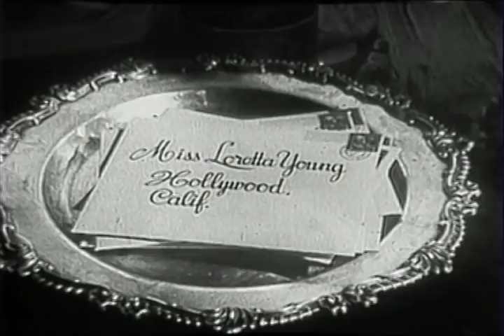The Loretta Young Show - S4 E2 - "The Question"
Episode # 5603  THE QUESTION

Playing the game "What Are You?" alters the course of a psychologist's life in this interesting drama starring Loretta Young as Margaret Channing, wife and mother, whose main interest in life is psychological research.

But, one simple question leads her to analyze her own innermost secrets and changes her whole outlook on life. Loretta co-stars with handsome Craig Stevens, who plays her husband Phillip, who would rather she spent more time with him than playing analyst.

Craig Stevens would go on to his starring role on television as private detective Peter Gunn from 1958 to 1961 in the Blake Edwards series. In 2000, at age 81, Craig Stevens died of cancer at Cedars-Sinai Medical Center in Los Angeles, California.

Rhys Williams, portraying Professor Green, was a Welsh character actor in films and television whose career spanned several decades.

He made his film debut in How Green Was My Valley in 1941, but is perhaps best known to fans of the television series, Adventures of Superman as a sadistic character in an early episode called "The Evil Three" (1952).

He made a guest appearance in 1958 in the Perry Mason episode, "The Case of the Purple Woman." His other television appearances include the religion anthology series, Crossroads, The Rifleman, CBS's The DuPont Show with June Allyson, Peter Gunn, Riverboat and The Lloyd Bridges Show.

Williams died on 28 May 1969, in Santa Monica, California, at the age of 71; His remains are interred at Forest Lawn Memorial Park in Los Angeles.

Directed by Richard Morris

Written by Richard Morris based on research by J. F. Bugental, Ph.D. and S. L. Zelen, Ph.D

Cast
Margaret Channing               Loretta Young
Philip Channing                     Craig Stevens
Professor Green                   Rhys Wlliams
Terry                                         Bucko Stafford
Millie                                        Joan Sudlow
Hostess                                  Helen Mayon